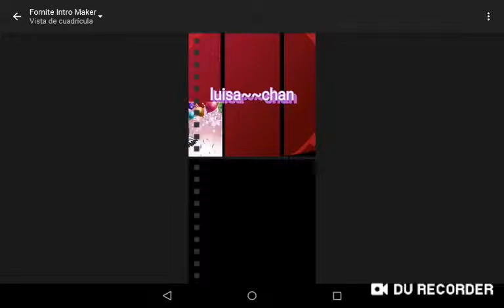Ella es mía cap 2 ( perdón por el vídeo cortó me que do si ideas )